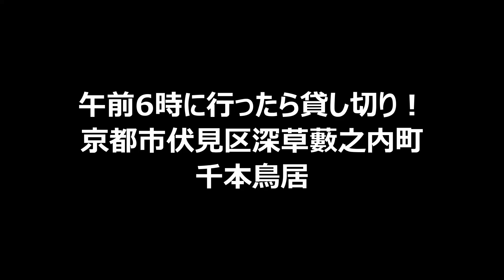【千本鳥居】 のんびり京都旅 #23 京都市伏見区深草藪之内町 早朝の伏見稲荷大社を歩いてみた 午前6時に行ったら貸し切り！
のんびり京都に来ています。

早朝の千本鳥居を歩いてみたくて、京都駅を5時32分発の奈良線の始発電車に乗車して伏見稲荷大社に向かいました。

5時40分頃に伏見稲荷大社に到着したのですが、まだ朝早い時間ということもあり人影はまばらでした。
境内を歩き千本鳥居へ向かったのですが、途中で見かける人も数人といった感じです。

千本鳥居ですが、土日祝日の昼間などは大変混雑して、渋滞して進むのもままならないなんてこともあったりするのですが、
さすがに早い時間ということもあり貸し切り状態で歩くことができました。

動画は、周囲の景色などもご覧いただければと思い、少し遅いスピードで編集してあります。
ノーカットで収録してありますので、実際に千本鳥居を歩くような雰囲気をお楽しみいただけましたら幸いです。

■ のんびり京都旅 - あらためてプライベートで京都観光に行ってみた
#7 金閣寺 正式名称は鹿苑寺 金色に輝く舎利殿 見どころ満載な境内を散策してみた
#8 二条城 江戸幕府260年に及ぶ徳川家の歴史舞台 広大な城内をぐるり一周歩いてみた
#9 銀閣寺 正式名称は東山慈照寺 外壁は銀色ではなくて黒漆 開門直後に行って静かな境内を散策してみた
#10 南禅寺 琵琶湖疏水が地上9mを流れる水路閣 現在も利用される水路を覗きに行ってみた
#12 知恩院 三門の奥に聳え立つ断崖のような男坂 ぶらり寄ったら裏口から入ることに
#13 祇園たんと 祇園で食す絶品お好み焼き 京都らしい街並みを楽しみながらランチ
#14 本能寺 織田信長公御廟所のある寺院 曖昧な記憶を頼りに向かってみた
#15 嵐山駅 京福電気鉄道 嵐山本線の終着駅 600本の友禅が立ち並ぶキモノフォレスト
#16 竹林の小径 誰もいない竹林に覆われた異界のような小径を歩いてみた
#18 法輪寺 電電宮 なんとも珍しい電気・電波の神様 IT関係にもご利益があるらしい？
#19 東映太秦映画村 映画撮影のテーマパーク 時代劇セットの中を歩いてみた
#20 清水寺 高さ13m清水の舞台で有名 あまりに人気の観光名所 あちこち大混雑
#21 錦市場 400年の歴史がある京の台所 長さ390mのアーケードを歩いてみた
#22 伏見稲荷大社 全国3万稲荷神社の総本社 奈良線の始発に乗って早朝の伏見稲荷大社に行ってみた
#23 千本鳥居 早朝の伏見稲荷大社を歩いてみた 午前6時に行ったら貸し切り！
#24 京都御所 1869年まで歴代天皇の居所 9時に入門して静かな御所を参観
#25 東本願寺 御影堂は世界最大級の木造建築 とても静かで穏やかな空間を巡る

■ 関連情報
伏見稲野大社 - Google マップ
京都府京都市伏見区深草藪之内町68

■ 動画の編集に使用したソフトウェア
DaVinci Resolve